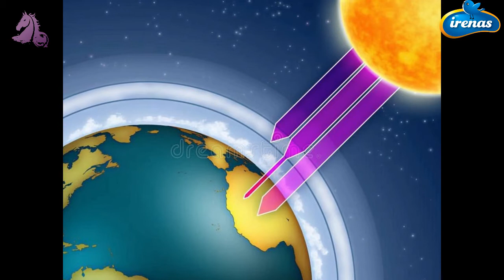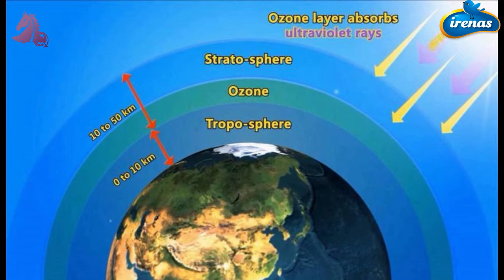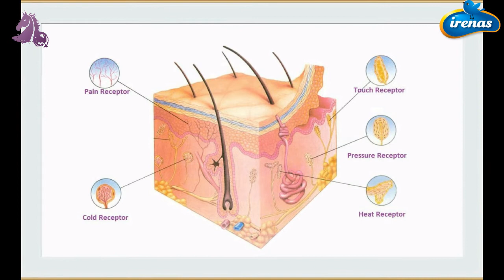Top 4 Fakta Sains Dalam Al-Quran | Siri 2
Susu Kambing Perisa Asli with Stevia
Susu Kuda Perisa Asli with Stevia
Susu Unta Perisa Asli with Stevia